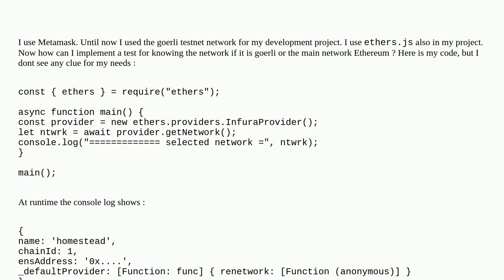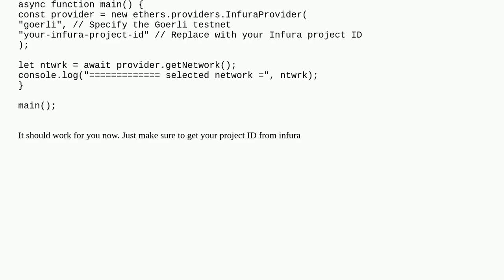How to know that I am in mainnet or not?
A special thanks goes out to the community

  metamask infura